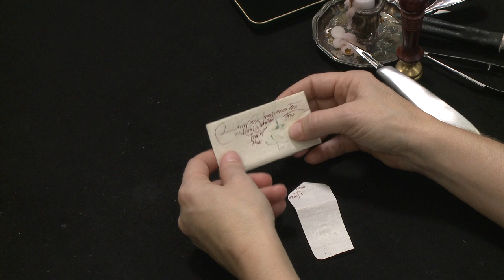Letterlocking: Paulus Constantinus Phrygio’s letter to Willibald Pirckheimer, Europe (1514) (UH0039)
Modelled after Paulus Constantinus Phrygio’s letter to Willibald Pirckheimer (15 September 1514), Gen *99M-6 Houghton Library, Harvard University.

This letter, written by German humanist and teacher Phrygio, is similar in size and in manner of folding to the Paston letters found in the British Library. This small, well-preserved letter was found in the pages of an oversized incunable (Inc. 6855 (B) Saint Jerome, Epistolae et tractatus, 1480, Houghton Library, Harvard University).

The letter has a single margin fold and is written on a paper fragment. The long edge was folded about 6mm (.25 inches) and then folded into three equal parts long-edge-to-long-edge; the top edge was folded in first toward the center panel, followed by the bottom edge. The long narrow tube was folded into thirds. Two of the panels are equal in length and the final one that folds last, is about two thirds the width of the other two. The panels are not tucked into each other. The sealing wax can be seen along the fore-edges of the shorter outermost panel. A slit was made parallel and close to the fore-edge of the shorter outer panel. This fore-edge is close to the center of the packet, slightly off to one side. The tapered tip of the shaped-rectangle-shaped paper lock was shaped into a “penguin head” so that the tip of the lock could travel through the slit while the remainder of the lock wrapped around the horizontal axis (in relation to the address panel). After the tip of the lock was laced through the slit, it was cut and splayed, anchoring the lock. Warm green sealing wax was placed over the slit on the side of the letterpacket (the side where the lock laced through the slit). A signet was impressed into the sealing wax through the peak of the pentagonal shape of the paper lock to create a papered seal. The remainder of the paper lock was pulled taut and wrapped around to the other side of the letterpacket, the side with the now splayed laced tips of the lock (NB this is the side that typically is secured with an adhesive). Warm sealing wax was applied over the slit and lock tips and sandwiched between the letterpacket and the wider end of the paper lock. A signet was again impressed into the wax through the paper lock to create a papered seal. The address was written across the lock (on the side where the lock creates a pentagonal shaped-panel) and the outer panel.

The lock is still intact and is the only example seen where the lock wraps along the horizontal axis. The Paston family papers and letters are similar in shape (small oblong packets), but their paper locks all seem to have wrapped around the shorter vertical axis of the letterpacket. It may have been common to apply sealing wax over the slits on both outer panels, however, some letters which have been examined were secured with an adhesive on only one side of the letterpacket when a paper lock was employed.

Produced by MIT Video Production. Directed and demonstrated by Jana Dambrogio. Funded by the Gladys Krieble Delmas Foundation and the MIT Libraries. Special thanks to Houghton Library, Harvard University.

Citation information: Authors: Jana Dambrogio and the Unlocking History Research Group. Title: "Paulus Constantinus Phrygio’s letter to Willibald Pirckheimer (1514)," Letterlocking Instructional Videos. Unlocking History number 0039/Letterlocking Unique Video number: 039. Date filmed: December 2015. Duration: 5:10. Date posted: February 2016. Video URL: [Insert URL]. Date accessed: [Date].